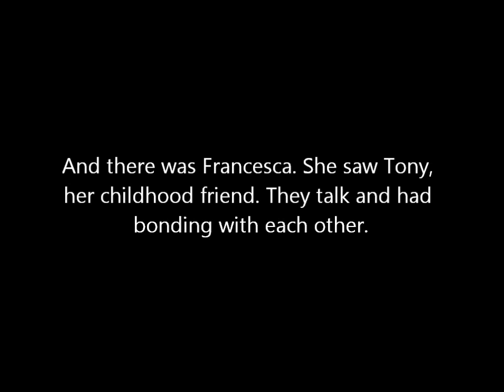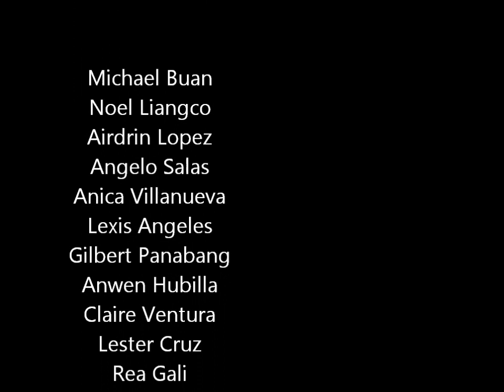New Yorker in Tondo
Performance Task in English. COMEDY GROUP presents New Yorker in Tondo.